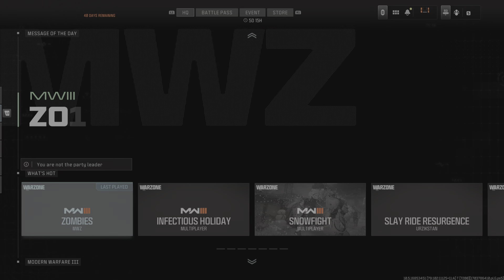honestly got carried